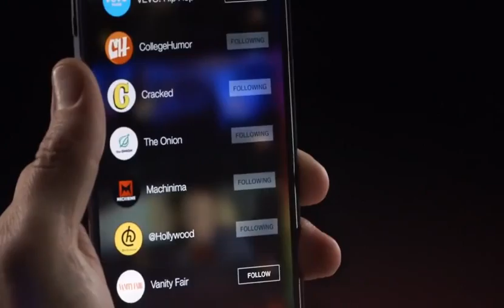Samsung Mobile USA Get to Know Milk Video 690G5tvkZpE